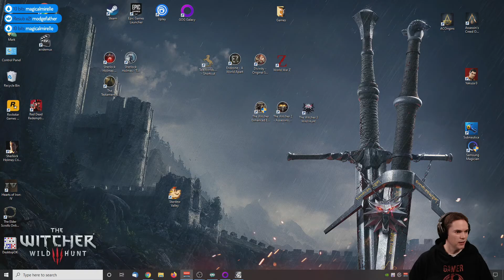Let's Play Divinity: Original Sin (Enhanced Edition) - Part 33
Let's play Divinity Original Sin, Enhanced Edition. In Divinity:Original Sin you take on the role of a young Source Hunter: your job is to rid the world of those who use the foulest of magics. When you embark on what should have been a routine murder investigation, you suddenly find yourself in the middle of a plot that will rattle the very fabric of time.

This is my first blind playthrough of Divinity: Original Sin and I will be learning the game mechanics and story as we go. Tips and hints for playing are welcome, but no story spoilers please.